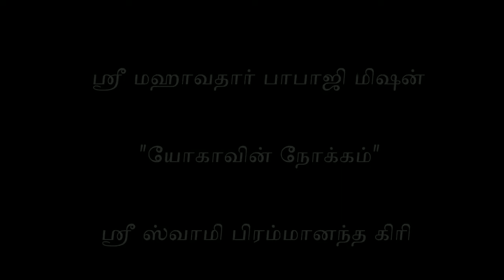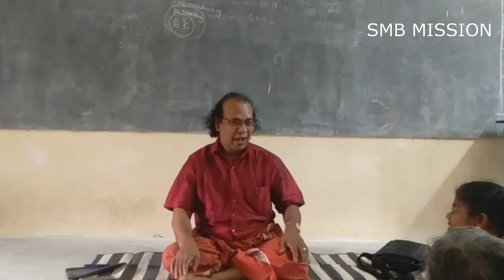True Purpose of Practicing Yoga |யோகா செய்வதின் உண்மையான நோக்கம்|Gurudev Sri Swami Brahmananda Giri